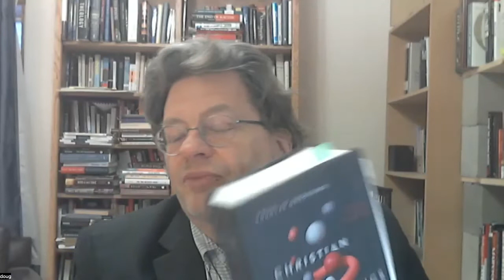"How Do We Know That Christianity is True?" by Dr. Douglas Groothuis (May 25, 2022)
Dr. Douglas Groothuis give Gospel Church Gdansk a lecture entitled "How Do We Know That Christianity is True?"